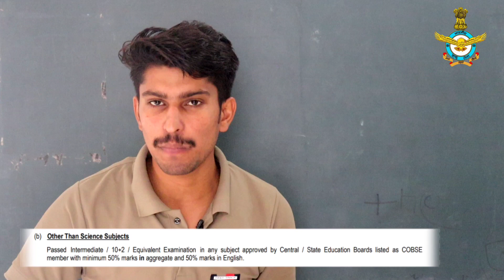AIR FORCE ( वायु अग्निवीर ) का फॉर्म कौन-कौन भर सकता है ? | Air Force Qualification ? | age limits ?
es video me ham janenge ki AIR FORCE ( वायु अग्निवीर ) का फॉर्म कौन-कौन भर सकता है ? | Air Force Qualification ? | age limits ?

Hii I, Vikram Singh provides Defence aspirant One to One Session to clear doubts about NDA, AIR FORCE,NAVY, Coast Guard almost anything you want I can clear. I understand uniform is your dream and I am here to help you.

🚨  YODHA APP पर कोर्स कैसे Join करें 🤩🤩
✅ Step -1) Download Yodha App

✅ Step -2) SIGN UP/REGISTER ( FILL ALL DETAILS )

✅ Step -3) Go to Paid Course ( योद्धा बैच को चुने )

✅ Step -5) Choose Your Payment Method ( आप किस प्रकार पेमेंट करना चाहते है अपना तरीका चुने 👉 जैसे 👉 Phone pay/Google Pay /Debit/Credit Card/Net Banking ) 👉 Payment Successful होते ही आपका कोर्स खुल जायेगा ।

 जो बच्चे खुद Phone Pay/Google Pay Use/उपयोग नही करते है वो किसी भी जानकर की 👈 UPI ID लगा दे 👉 लगाने के बाद जिस व्यक्ति की UPI ID लगाई है उसके मोबाइल 📱 पर Payment का ऑप्शन आ जायेगा जिसे Done ✅ करने के बाद आपका कोर्स Open हो जायेगा !!

⏰ Don't waist yor time 💥💥

☑️ 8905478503 ( Only WhatsApp ) [ Vikram Bhaiya ]

AGANIPATH BHARTI,VAYU AGANIVEER BHARTI,AIRFORCE AGANIPATH BHARTI,AGANIPATH EXAM PATTERN,AGANIPATH EXAM DATE,AIR FORCE AVANIVEER EXAM PATTERN,VAYU AGANIVEER EXAM PATTERN,airforce bharti,